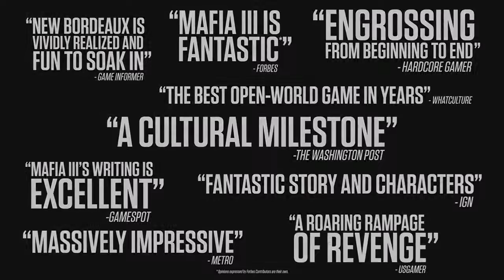Mafia 3 Demo Part 8 Finale